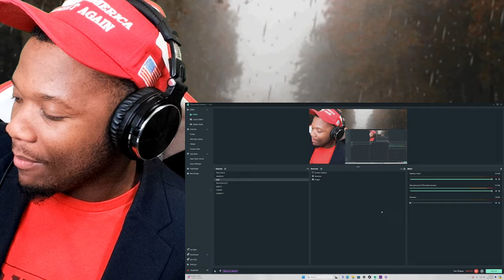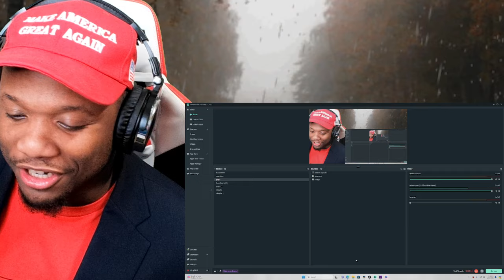Jessica Tarlov 'The Five' Host FREAKS OUT And SCREAMS At Other Hosts After Being FIRED LIVE ON-AIR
The Dems are changing tactics yet again because nothing seems to be working for Trump. They only have one issue left, and it will be taken away soon enough.
You gotta check this out.

Youtube SuperThanks